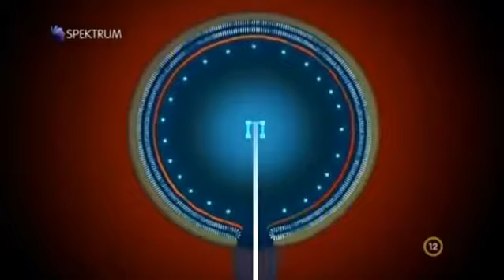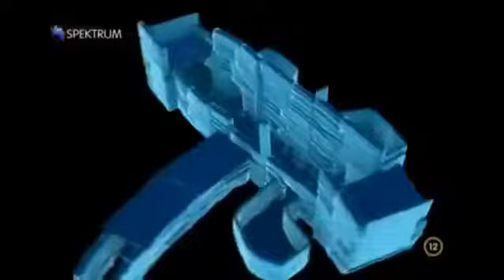Neuvěřitelné lidské tělo CZ dabing Dokumentární, USA, 2007 nejlepsi filmy mypage cz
CHCETE VEDET VÍCE O PRELIDNENI PLANETY? ≫ ≪ Česky ≫ ≪.

Členové posádky mezinárodní vesmírné stanice uskuteční každých 90 minut cestu kolem světa. Podívejte se na vybraná místa naší planety jejich očima, z jejich naprosto unikátní.

Dokumenty z různých oblastí co stojí za to vidět. CHCETE VEDET VÍCE O PRELIDNENI PLANETY? ≫ ≪ Česky .

Dokumenty z různých oblastí co stojí za to vidět. DÁME 50 LIKŮ PRO DALŠÍ DÍL ? Dejte like pro další takový video. HERNÍ KANÁL: . DÁME.